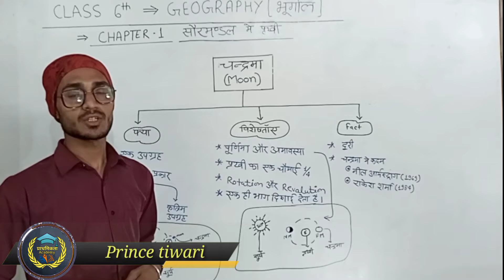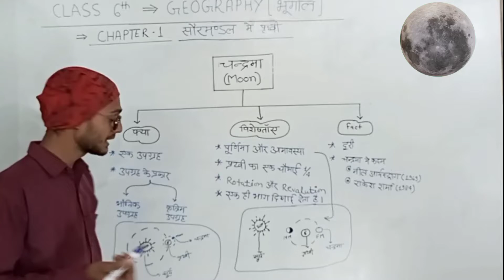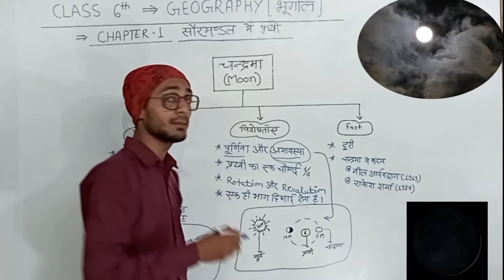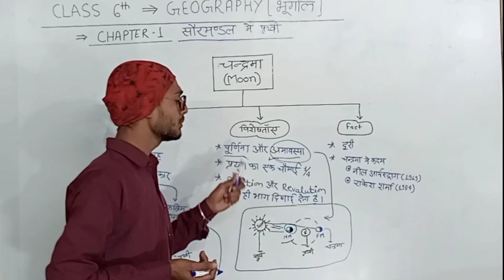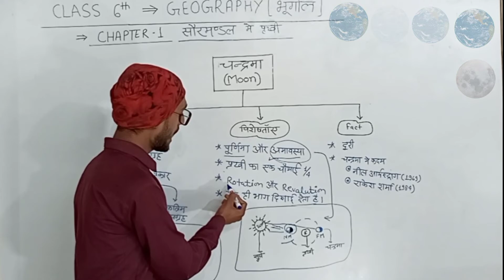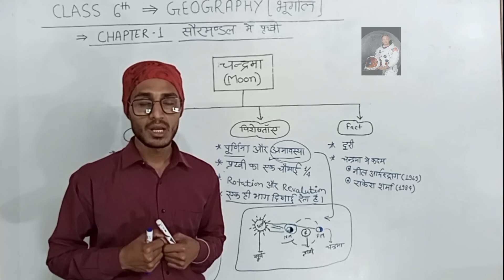चंद्रमा [ Moon ]| The Earth in the Solar System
This video covers that what is Satellites?,what is moon?,how many moon are in the Solar System?,what is natural satellites?,what is artificial satellites?, Biggest satellites in the Solar System, dark side of moon ,full moon ,new moon, Purnima aur Amawasya kya hota hai?,upgrah kya hota hai?,chandrama,about sun , rotation and revolution, and about Solar system.
 ✅ In this video
               ✓Class : 6th
               ✓Subject : Geography ( NCERT )
               ✓Chapter : The Earth in the Solar System
               ✓ Topic Name : Moon/Satellites (चंद्रमा)

Why study from Prathmikta Academy?
Prathamikta academy is an online education platform that helps give You NCERT curriculum based free full course from 6th to 12th so that you can perform well in any and all exam you give in your academic career.